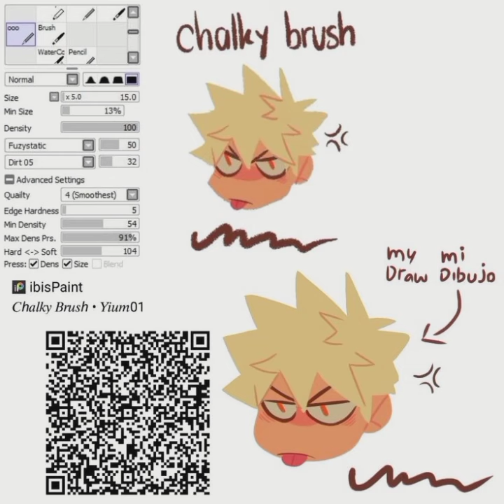Paint brushes QR code Ibis pant x (◠‿◕) ༺༻